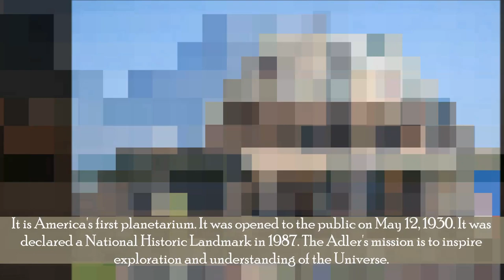Visit Chicago, Illinois, U.S.A.: Things to do in Chicago - The Windy City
Visit Chicago - Top 10 Things which can be done in Chicago. What you can visit in Chicago - Most visited touristic attraction of Chicago.

Top 10 attractions in Chicago.

Tribune Tower
A neo-Gothic building located at 435 North Michigan Avenue. Is the home of the Chicago Tribune, Tribune Media, and Tribune Publishing. Was completed in 1925 and reached a height of 462 feet (141 m) above ground.

Buckingham Fountain
One of the largest fountains in the world. Built in a rococo wedding cake style. It is meant to allegorically represent Lake Michigan. Regular water shows and evening color-light shows. During the winter, it is decorated with festival lights.

Adler Planetarium
It is America's first planetarium. It was opened to the public on May 12, 1930. It was declared a National Historic Landmark in 1987. The Adler's mission is to inspire exploration and understanding of the Universe.

Grant Park
A large urban park (319 acres or 1.29 km²). The park is often called "Chicago's front yard". Contains performance venues, gardens, art work, sporting, and harbor facilities. It hosts public gatherings, and several large annual events.

Lincoln Park Zoo
A free 35-acre (14 ha) zoo. Was founded in 1868, making it one of the oldest zoos in the U.S. One of a few free admission zoos in the U.S. About 1,100 animals from 200 species. Home a burr oak tree which dates to 1830, three years before the city was founded.

Museum of Science and Industry
The largest science museum in the Western Hemispher. Features a full-size replica coal mine, a German submarine (U-505) captured during World War II, a 3,500-square-foot (330 m2) model railroad, the first diesel-powered streamlined stainless-steel passenger train (Pioneer Zephyr), and the Apollo 8 spacecraft that carried the first humans to orbit the Moon.

Willis Tower
Or Sears Tower, is a 108-story, 1,451-foot (442 m) skyscraper. At the time of its completion in 1973, it was the tallest building in the world. One of the most popular tourist destinations, Over one million people visit its observation deck each year.

Shedd Aquarium
An indoor public aquarium that opened on May 30, 1930. Contains over 25,000 fish, 1500 species including fish, marine mammals, birds, snakes, amphibians, and insects. Was the first inland aquarium with a permanent saltwater fish collection.

Millennium Park
A public park originally intended to celebrate the millennium. Planning began in October 1997. Construction in October 1998, and Millennium Park was opened in a ceremony on July 16, 2004, four years behind schedule.

Navy Pier
A 3,300-foot-long (1,010 m) pier. Was built in 1916 at a cost of $4.5 million. one of the most visited attractions in the entire Midwestern United States and is Chicago's number one tourist attraction.